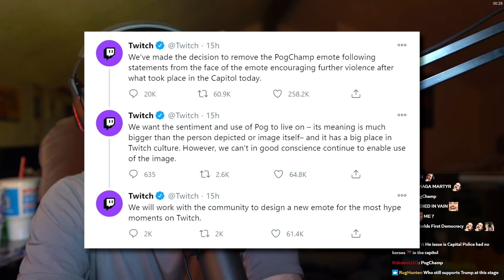Asmongold on The Pro-Trump Protesters Storming the US Capitol & PogChamp Emote Removal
Asmongold reacts and discusses about the Pro-Trump protesters that stormed into the US capitol building in Washington D.C, during the count of the electoral votes for president-elect Joe Biden. Furthermore during the event the police shoot one person leading to gootecks (PogChamp emote guy) "call to action" and Twitch immediate removal and "permanent ban" of the emote...